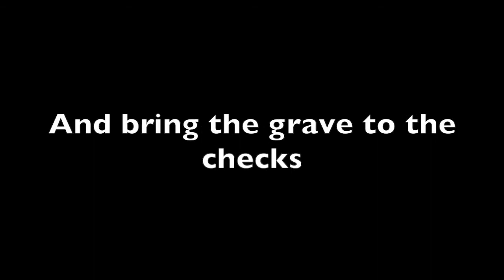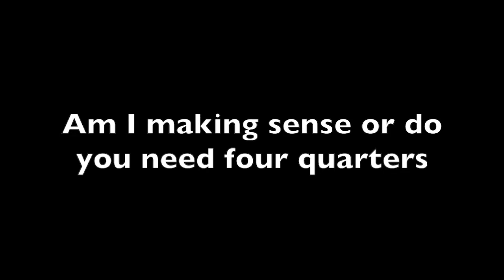No Curses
This is an old quick slaughter that I did